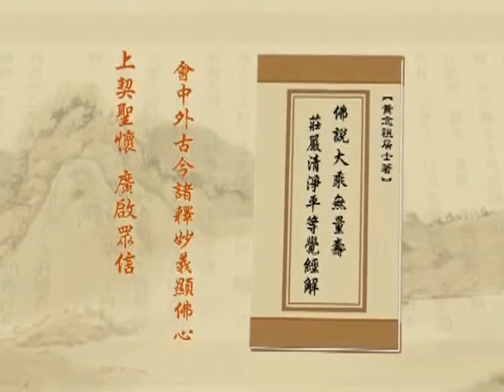淨土大經解演義（閩南語配音）228｜淨空老和尚主講